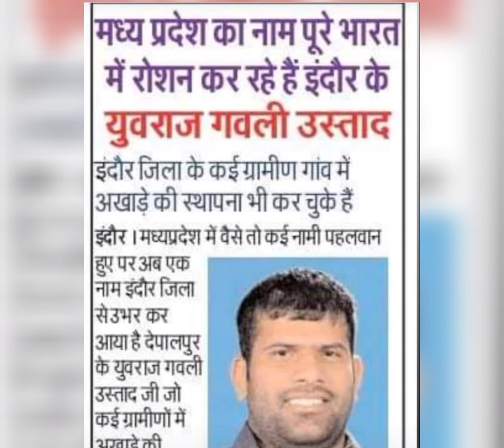Vande_Mataram _Yuvraj gavli pahlvan ustad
वंदे मातरम् Vande mataram#shorts